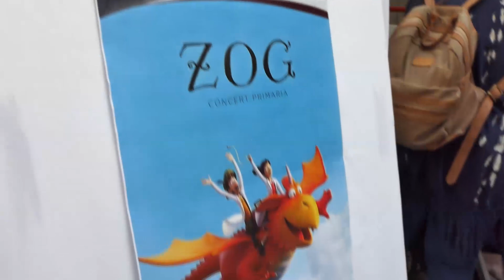EDUCAR Concert Nivel Primario ZOG - Santo Domingo Tandil (21 de octubre)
Los Concerts en Santo Domingo en la Sierra de Tandil constituyen un proyecto institucional, fundamental y transversal. Este pertenece al Nivel Inicial, del jueves 1 de septiembre del 2022.

Se trata de una obra musical o con música en inglés y los mismos desarrollan alternativas educativas que concurren al objetivo del biligüismo como una construcción cultural, articulado en el proceso educativo del alumno.

Los propósitos de esta organización serán producir y presentar producciones musicales de teatro, comprometerse en actividades relacionadas con ello, promoviendo en el proceso un espíritu reflexivo (contemplativo) y un corazón fraterno (comunitario) entre los miembros.